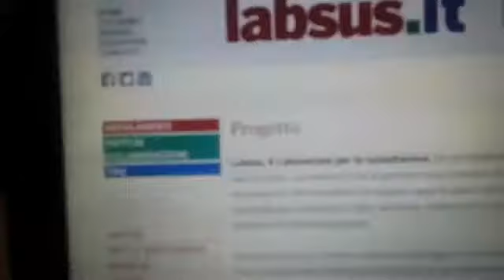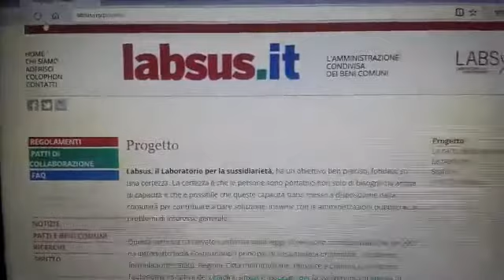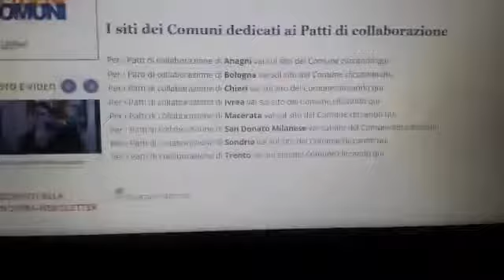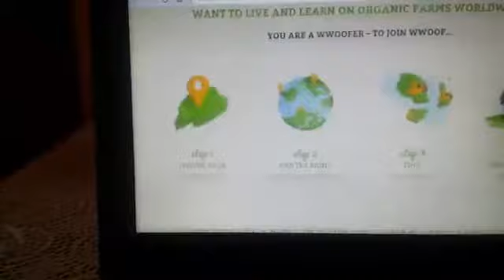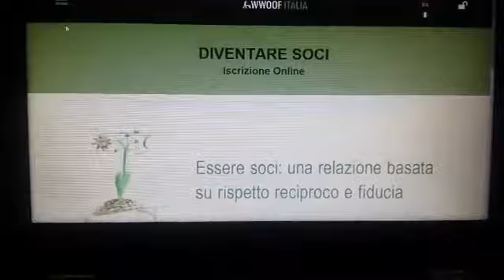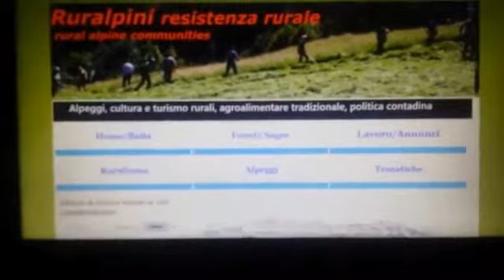Buoni esempi n. 16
Buoni esempi - puntata n. 16